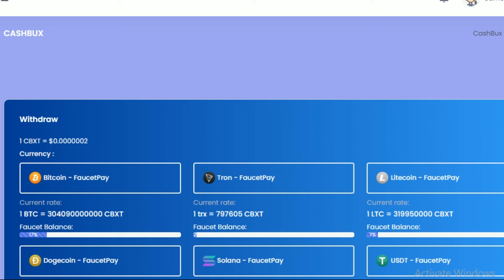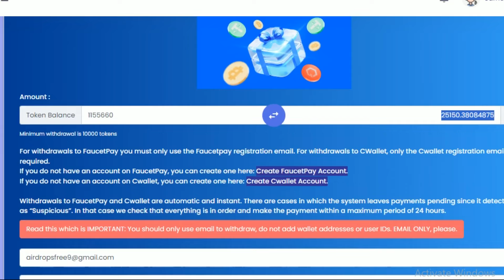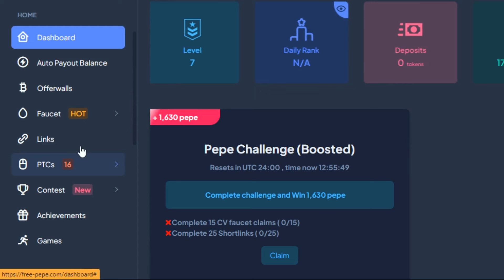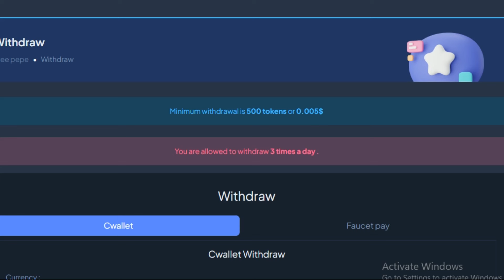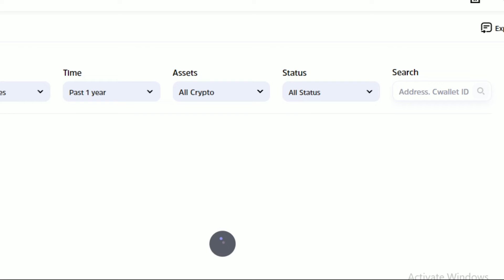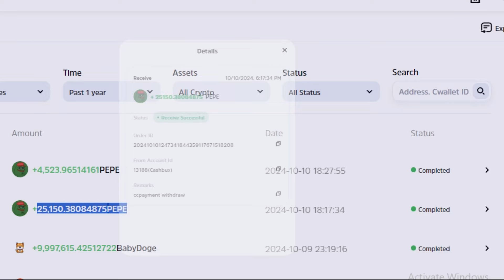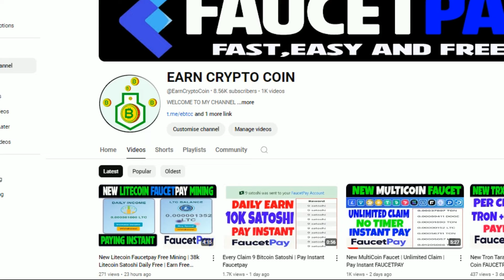100K Pepe Daily Earn | Without Invest | High Paying Free PEPE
Faucetpay earning
Faucetpay
Faucetpay mining
Btc mining
Usdt faucet
Usdt mining
Faucet claim site
Bitcoin faucet
Mining app
Crypto faucet
Cryptotab
Free crypto
New token
Toncoin mining
Toncoin binance
Dogecoin mining
Bitcoin mining browser
Cryptotab browser
Shiba faucet
Mining usdt
Faucet toncoin
Faucet crypto
Bitcoin holders
Bitcoin crashed
Btc faucet
Faucetpay.io 2024
Faucet claim
Faucet crypto earning
Faucet usdt
Faucetpay mining sites 2024
Faucetpay withdrawal
Mining faucetpay
Miner usdt
Usdt faucet claim
Auto faucet
Crypto earning
Cwallet
Faucet 2024
Faucet bitcoin
Faucet earn
Faucet mining
Faucetpay bot
Faucetpay mining site
Fire faucet
Termux faucetpay
Timewall withdraw faucetpay
Tronlink pro
Usdt account
Yoo faucet
Litecoin faucet
Free litecoin
Ltc mining
Airdrop crypto
Cryptocurrency free
Cryptocurrency trading
Cryptocurrency withdrawal